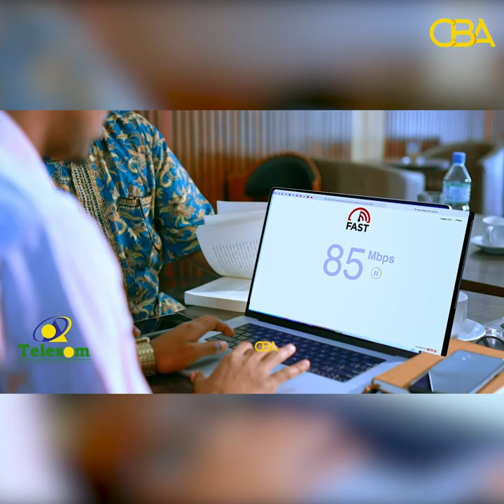"Dekedda maydh waxay u fashilan tahay sidii mashruucii Xunbo-wayne!" Siyaasi Barkhad Geedi.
"Dekedda maydh waxay u fashilan tahay sidii mashruucii Xunbo-wayne, birihiina way daxalaysteen!" Siyaasi Barkhad Geedi.